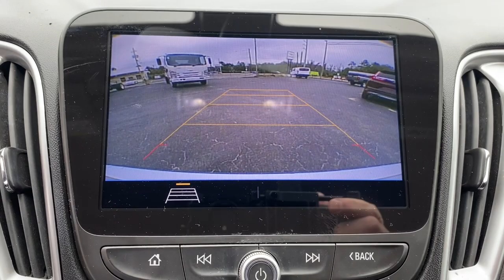2020 Chevrolet Malibu Starke, Gainesville, Orange Park, Near Me, Lake City, FL PLF001899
( No Credit Check ) in less than 2 minutes Silver Ice Metallic Used 2020 Chevrolet Malibu available in Starke, Florida at Duval Chevrolet. Servicing the Gainesville, Orange Park, Lake City, FL area.
Need an Instant Quote?
 ( No Credit Check ) in less than 2 minutes

Duval Chevrolet
1901 North Temple Ave

AUDIO SYSTEM  CHEVROLET INFOTAINMENT 3 SYSTEM  8 DIAGONAL COLOR TOUCHSCREEN  AM/FM STEREO.